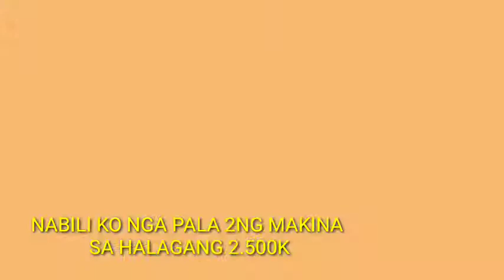PAANO AYUSIN ANG BALIKTID OH PAATRAS NA ANDAR NG MAKINA SEWING MACHINE TUTORIAL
May problema kau sa makina u, Loss tension, Paano ayusin Ang paktaw na tahi,   all sewing machine, Paano manahi ng mabilis, Paano eadjust Ang  SPI, tuhog ba Ang tahi mo, Paano ayusin Ang maingay na motor, Paano itiming Ang high-speed,  how to timing sewing machine, pls visit my YOUTUBE CHANNEL JOHNREY STYLE
LAHAT ng sira Ng makina nakikita u sa dito click u lng Ito,👇👇👇👇